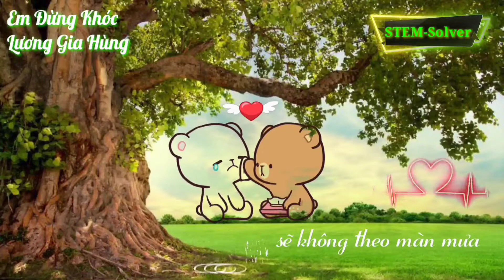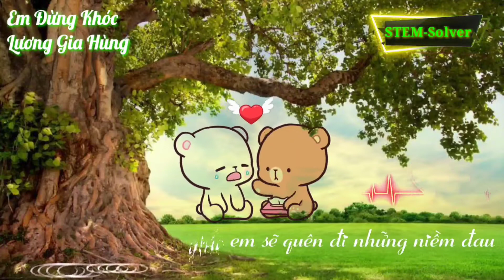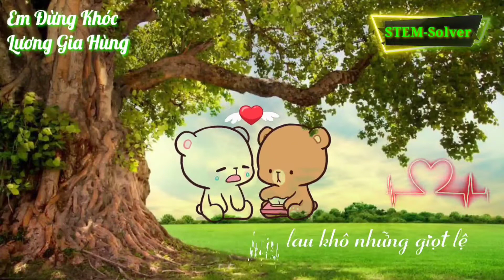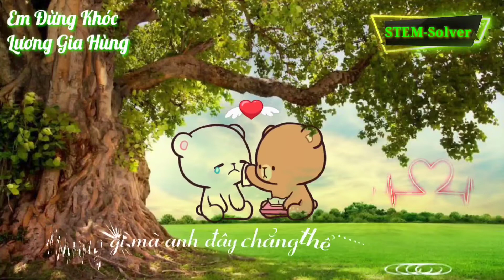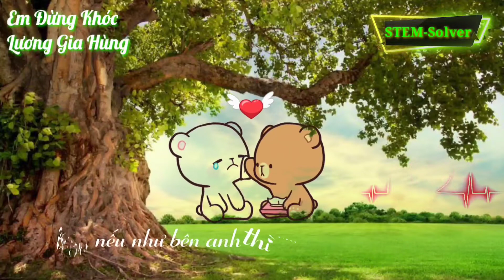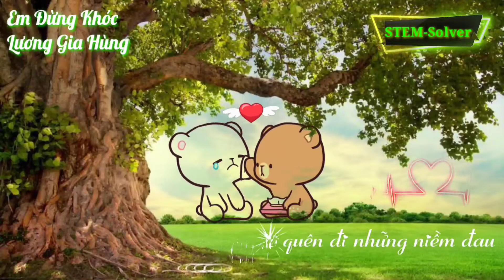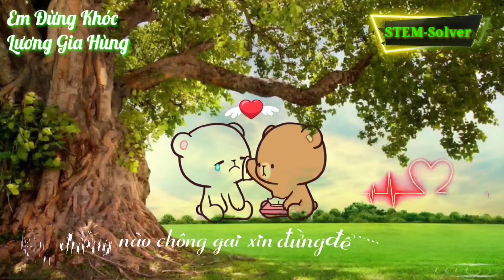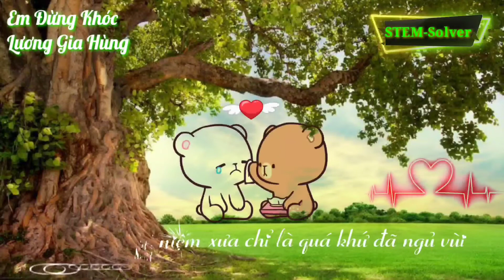Đừng Khóc Nữa Em Nhé... Em Đừng Khóc Remix - Lương Gia Hùng